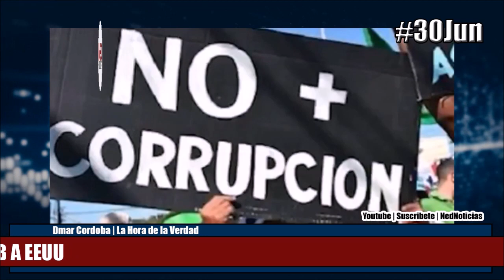ULTIMAHORA ASÍ AVANZA PROCESO DE EXTRADICIÓN A EEUU DE ALEX SAAB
Cabo Verde acepta proceso de extradición de Álex Saab
Estados Unidos ya fue notificado de que la documentación fue aprobada y se resolverá en días.